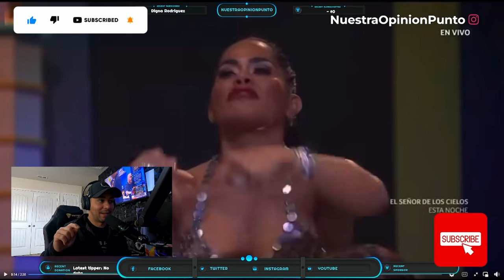🔥 Cara a Cara: Maripily vs. Lupillo Tras Revelaciones en La Casa de Los Famosos 🎬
La noche de película en La Casa de Los Famosos toma un giro inesperado cuando Maripily y Lupillo se ven envueltos en una intensa confrontación cara a cara. Tras las luces y sombras del cine, emergen secretas estrategias de Lupillo, desencadenando una cadena de reacciones impredecibles. 🍿🔍

Esta transmisión en vivo captura el momento exacto en que los sentimientos y estrategias ocultas salen a la luz, mostrando la tensa dinámica entre dos de los concursantes más carismáticos y estratégicos de esta temporada. ¿Qué revelaciones surgieron con la película? ¿Cómo afectará este enfrentamiento sus relaciones y alianzas dentro de la casa?

Acompáñanos en esta cobertura especial, donde no solo seremos testigos de la confrontación, sino que también analizaremos las posibles repercusiones en el juego.